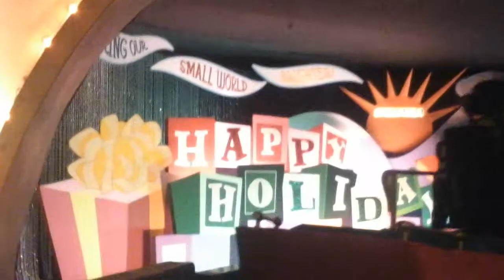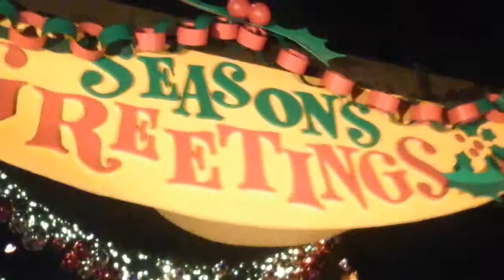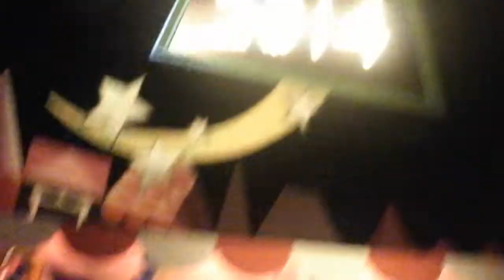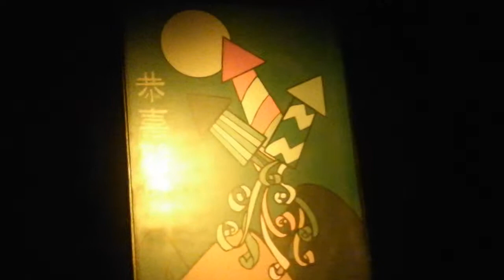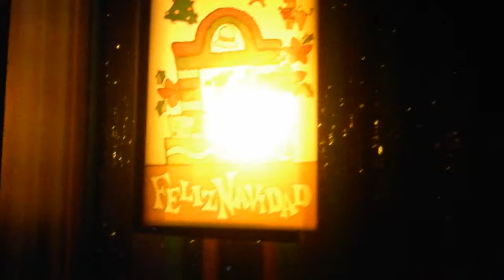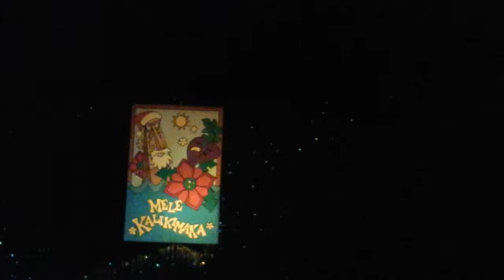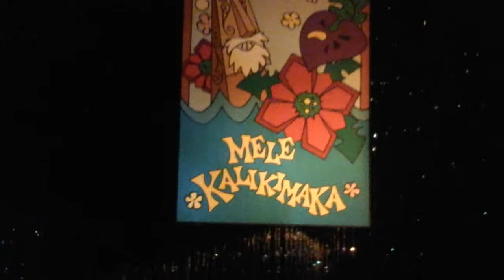Its small word, El mundo pequeño